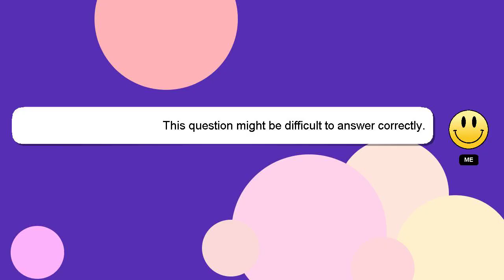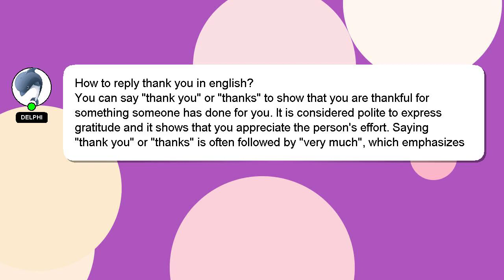How to reply thank you in english?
A little intro about me, Welcome, I'm Delphi. Allow me to provide support in answering your questions. - How to reply thank you in english?

Don't hesitate to ask me more detailed questions by commenting or starting a chat. Your answer will be recognized and valued, and I will 'heart' it to show my appreciation.

*2 What we are experimenting :*